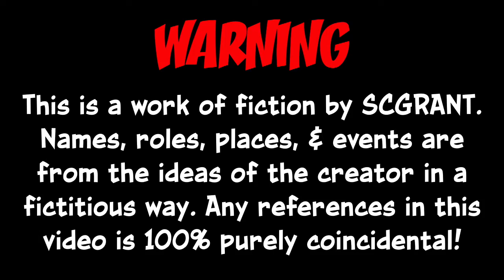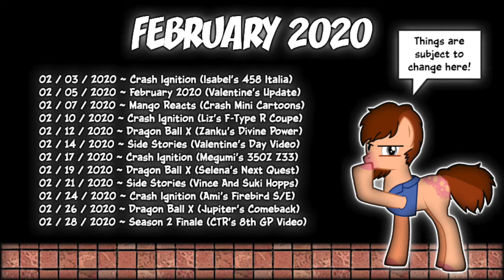Burning Rubber (Season 2, Episode 12) - Rustland's GP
We like 'em FAST and we like 'em DIRTY when it comes
to street racing throughout all eight nations of Mobius!
This video was developed and produced by S.C Grant.